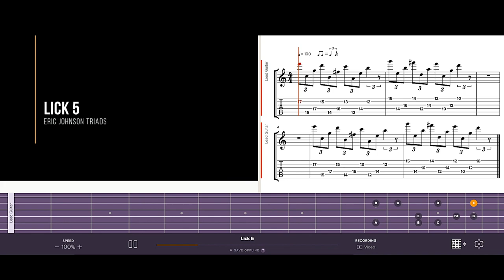Eric Johnson Triads Lesson - Wide Intervals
I love the sound of "wider interval triads", which is something Eric Johnson often uses, hence the name of this lesson.

It's a simple concept really: play a triad, but move one of the notes to a different octave. That's it in a nutshell.

Now, you should explore this concept further. You see, you can reorganize these notes. Moving the 3rd to the upper octave isn't the only option. What does it sound like if you play the triad with, for example, this formula: 5th - m3 - root, where the root is an octave higher?

Try that with an E minor triad, for example (B-G-E):
Play 5th interval: 9th fret on D string
Play minor 3rd interval: 8th fret on B string
Play root: 12th fret on E string

Cool yeah? Start exploring this stuff - it's fun and can lead some really hip chord voicings! Do this with 7th chords next!

For members on MGA, I have a fun course on these triads, using 3 different string sets, and with Soundslice exercises and 5 licks. There is a thorough lesson explaining this concept deeper, and neck diagrams are included.

I teach music theory, blues, rock, funk, country, scales, chord, triads... and much more.

My website lessons come with Soundslice, which makes it incredibly easy to learn. Both tab and video are synced together in one view on the screen.

I'm a guitar instructor in Canada, and I provide guitar playing lessons and gear advice, as well as gear demos.